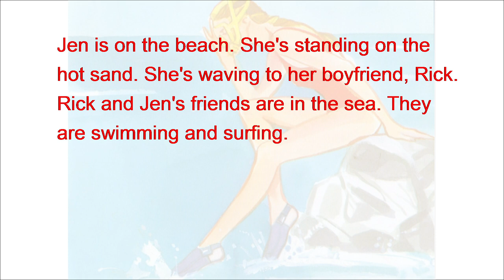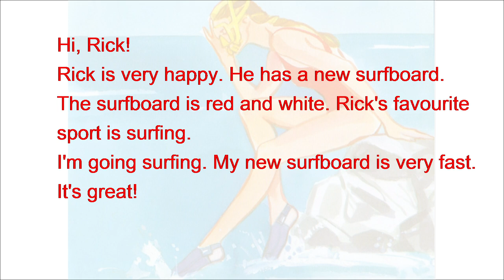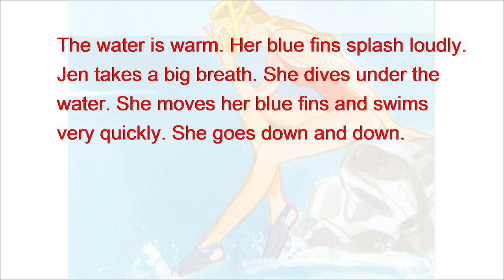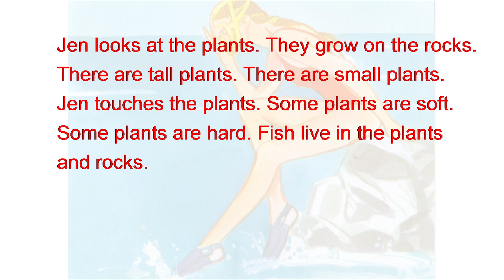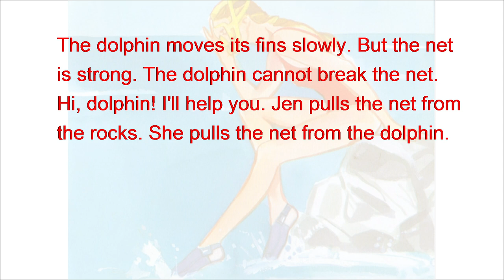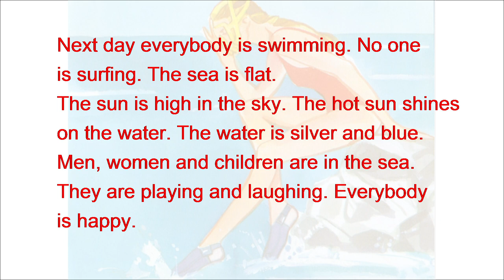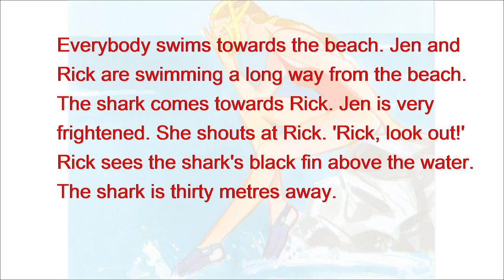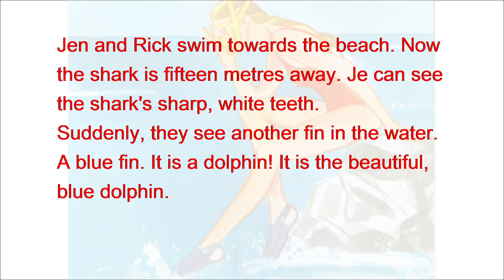Blue Fins#englishstory#englishfairytales#englishreading#englishlistening#english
Blue Fins, one of english stories, level one. The better way to learn english language is to listen to and read english story. This english story uses simple english words to practice your english reading and english listening, even english speaking. learn english story and english story to read makes english learning fun, so calm and enjoy this story!

audiobook english learning | english reading practice

english listening learning | english story fairy tales | english fairy tales